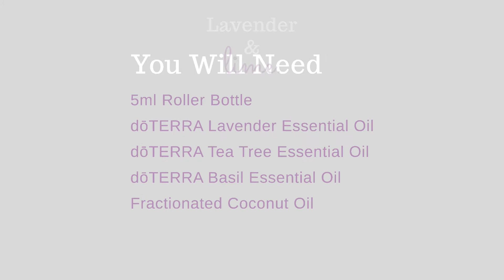Essential Oil itch relief - beat the bugs in a heartbeat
Bug season sucks. Beat the itch with this essential oil roller blend

To use just apply liberally to any affected areas